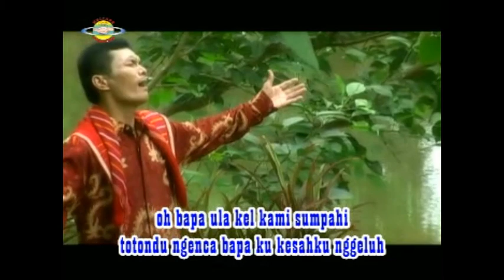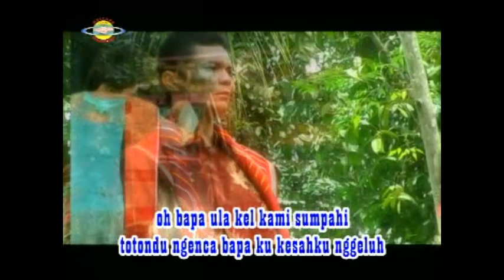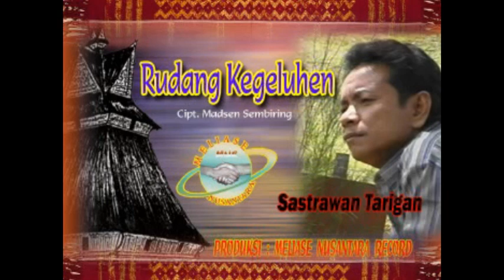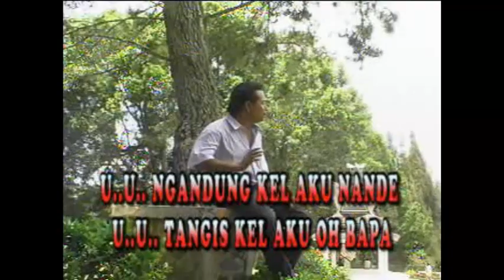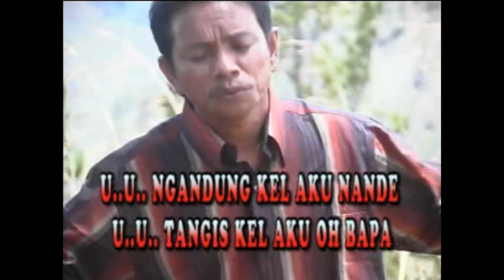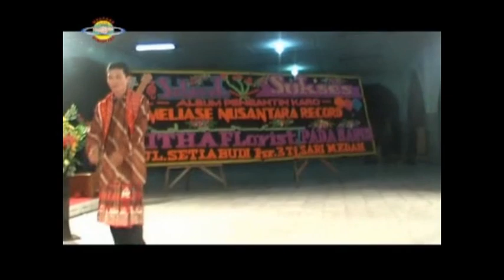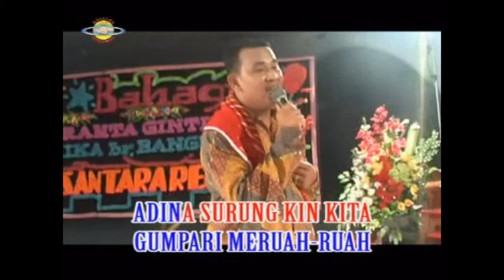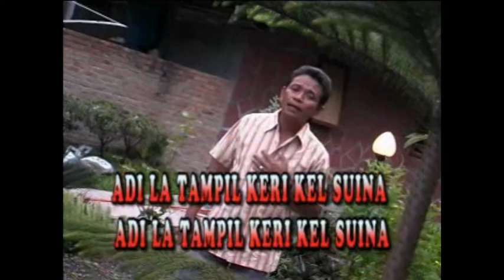NGOPI TAMBAH ASYIK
@meliasenusantararecord8850 NGOPI TAMBAH ASYIK
Tracklist  :
`sibar m
`la tersarang
`bapa nande
`rudang kegeluhen
`pergeluh kaciwer
`pusuh serko
`perik sidua dua
`bulan tande tahunna
`nangka nguda
`mbaba kampil